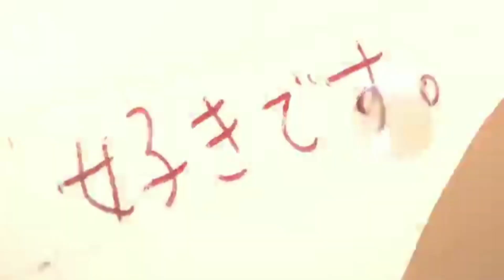Một đêm say - Thịnh Suy (Shrimp Remix) | bản bớt buồn